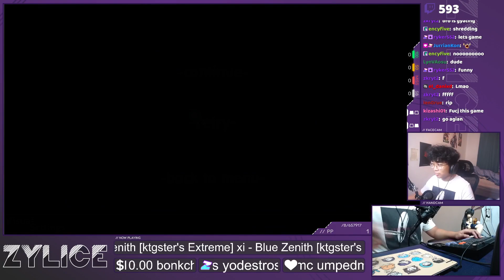ZYLICE GOES INSANE PLAYING BLUE ZENITH DT